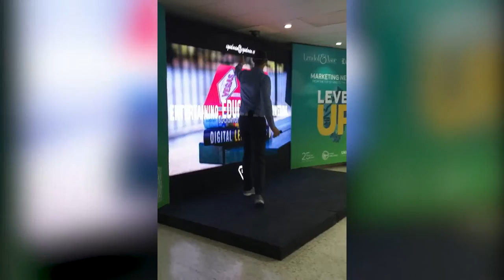Dominican Republic | FINDING EQUALMAN 3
Equalman visits the Dominican Republic to address University Students on the importance of Digital Leadership.